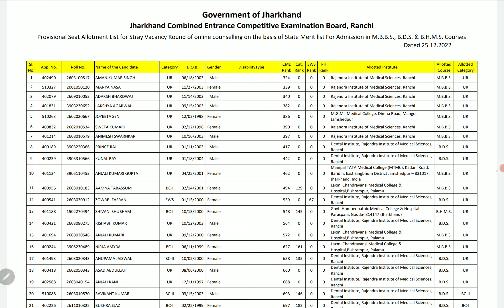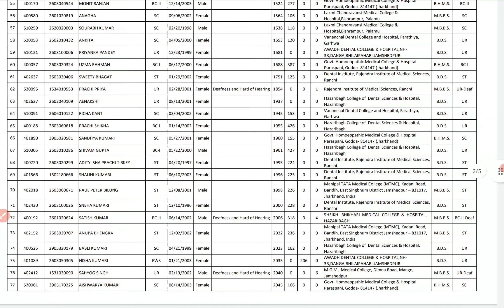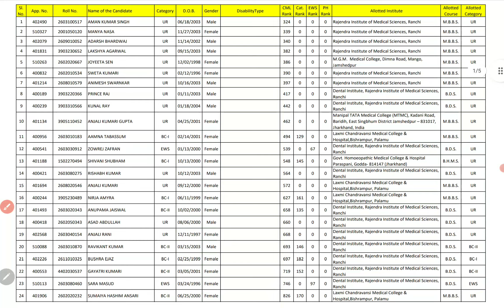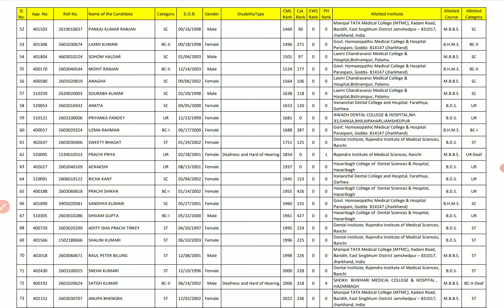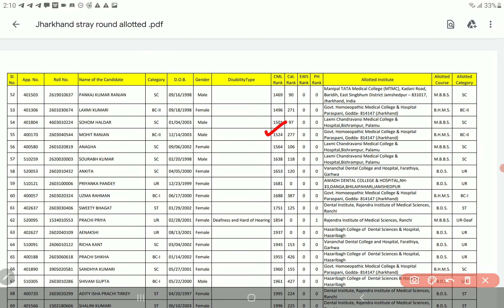Jharkhand Stray round counselling MBBS BDS BHMS College & category wise cut off NEET UG 2022 | PCMB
Jharkhand Stray round counselling MBBS BDS BHMS College & category wise cut off NEET UG 2022 | PCMB DIGITAL GURUKUL

Hello everyone, thanks for watching our video in this video, I've explained in detail about  Jharkhand Stray round counselling MBBS BDS BHMS College & category wise cut off NEET UG 2022 | PCMB DIGITAL GURUKUL